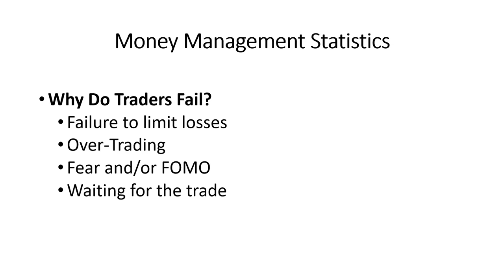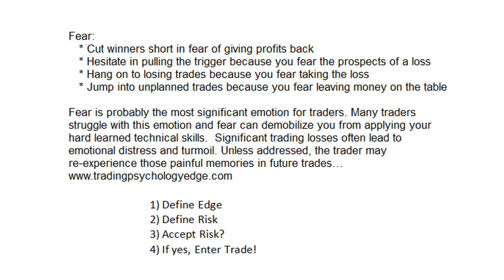Why Do Traders Fail - TREMPER.com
Steve Tremper explains why fear is the main cause of failure in traders.

This is an excerpt from Tremper’s NinjaTrader Ecosystem Webinar, Trade With Discipline Manager.